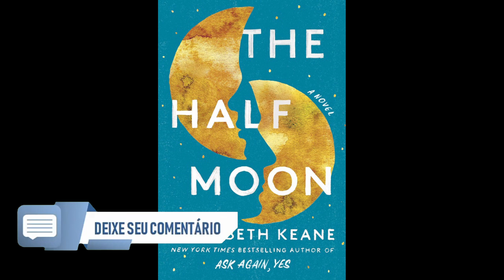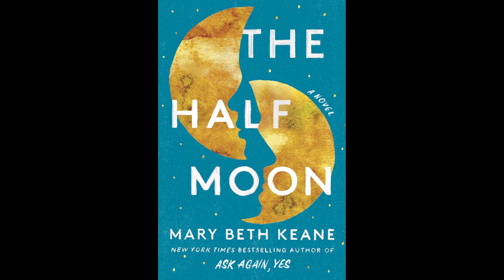The Half Moon - Mary Beth Keane - Resenha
Malcolm Gephardt, barman bonito e sociável de longa data do Half Moon, sempre sonhou em ter um bar. Quando seu chefe finalmente se aposenta, Malcolm se esforça para comprar o lugar. Ele vê magia e potencial inquantificáveis ​​no Half Moon e espera transformá-lo em um sucesso maior, mas luta para se manter à tona.